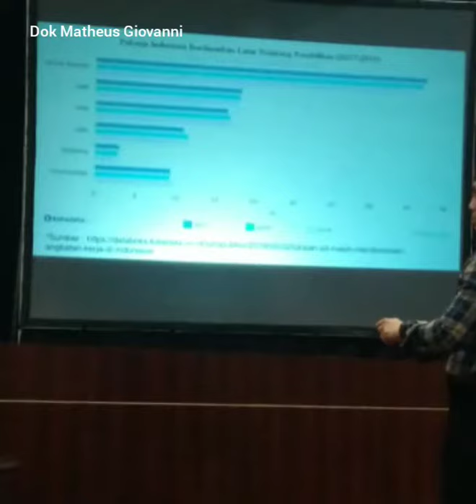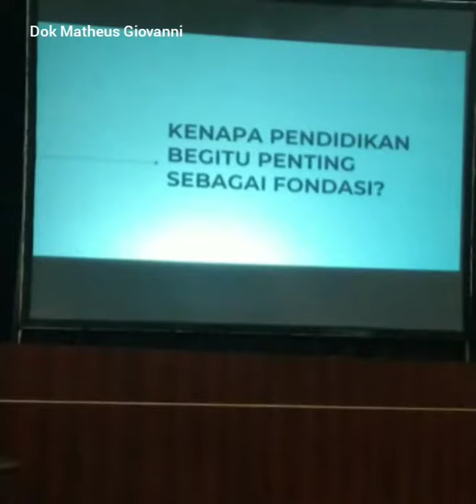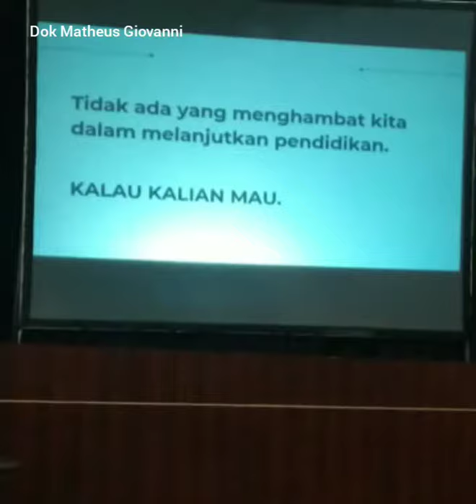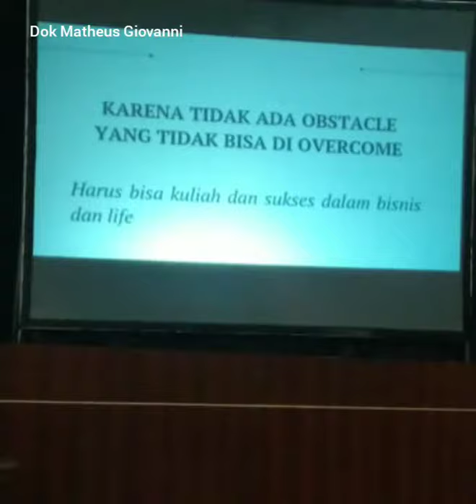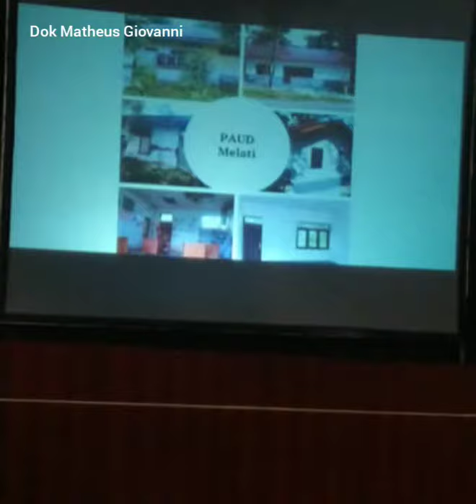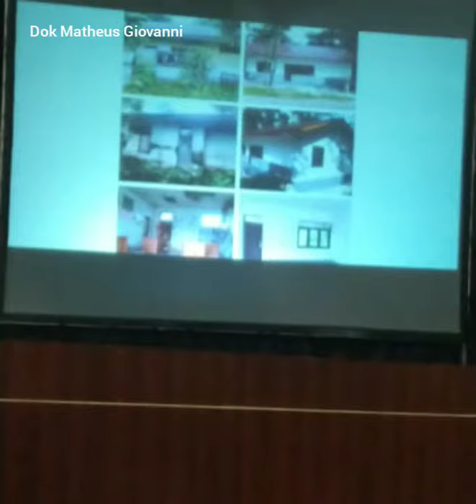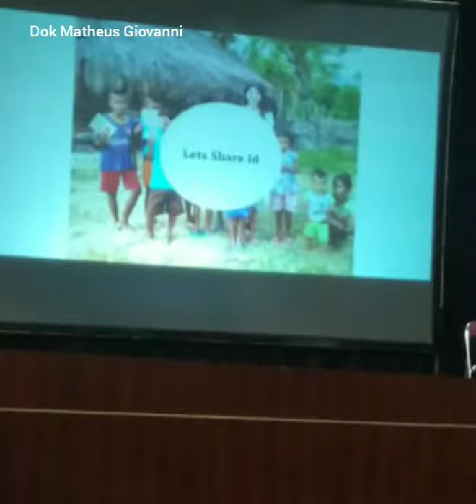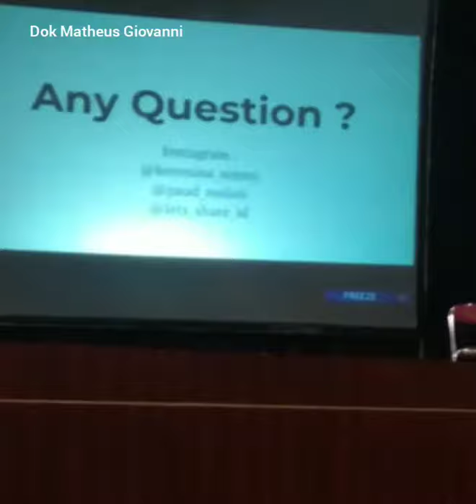Seminar Nasional Kebangsaan Universitas Sanata Dharma : Intelektual Muda Indonesia Sebagai Pondasi